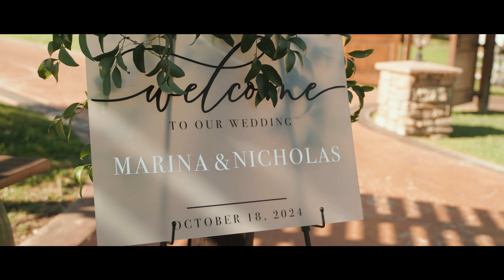Circle Oak Ranch // Marina & Nicholas' Wedding Video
🫶 A day SO good, you simply can't ignore it ⚡️ Seriously, timeless moments. 💫

MB01YHPPYDBBTHZ